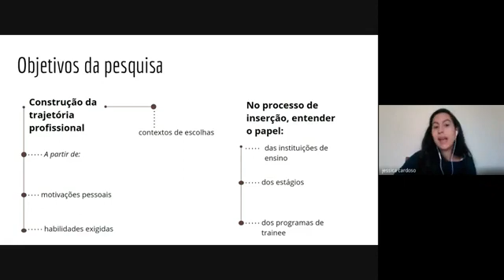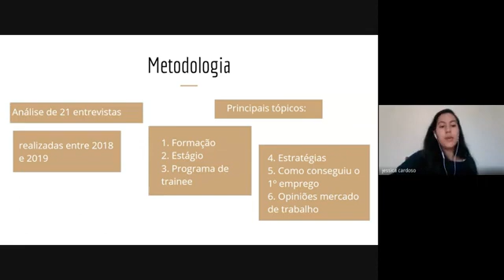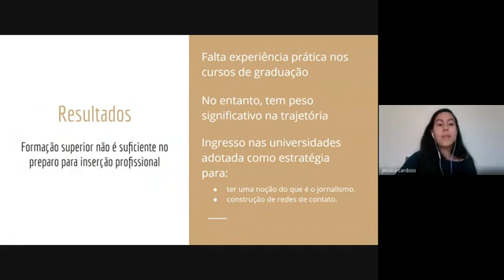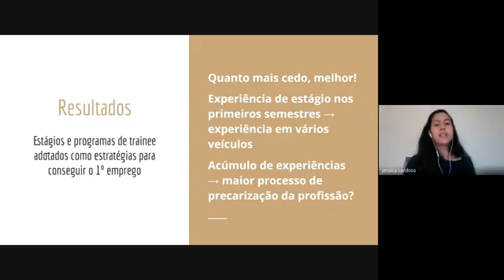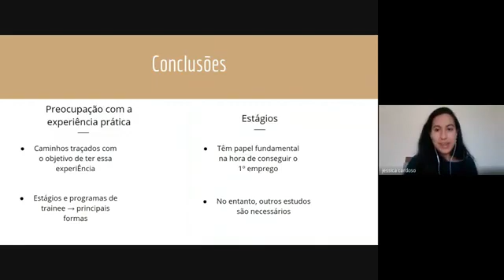ID 697 Inserção profissional do jornalista brasileiro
Grande Área: Artes e Humanidade
Aluno: JESSICA DE FREITAS CARDOSO
Orientador: FABIO HENRIQUE PEREIRA
Palavras-chaves: Inserção Profissional, Jornalismo, Estágios, Carreiras, Formação Superior